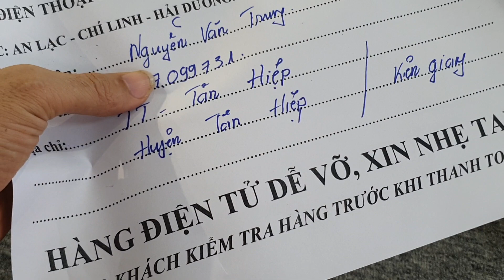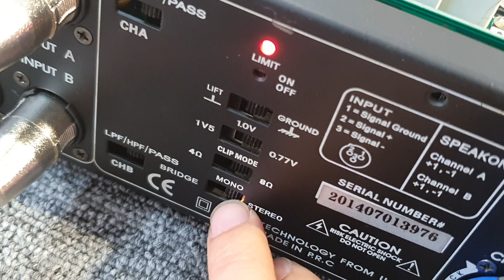đẩy bãi( mỹ) chạy sò sắt loa J.D PA12+ / tét gửi 2 bác khách.lh 0385.222.228